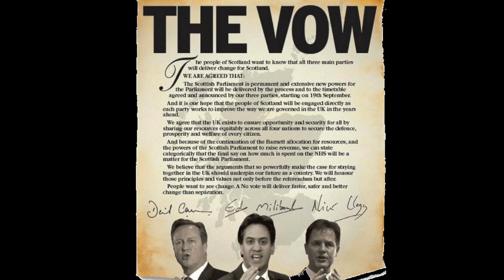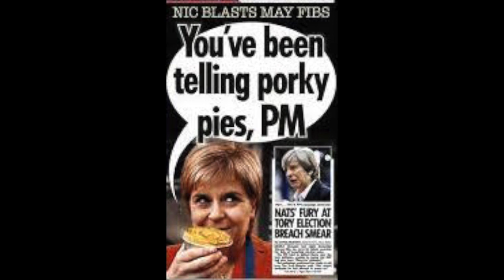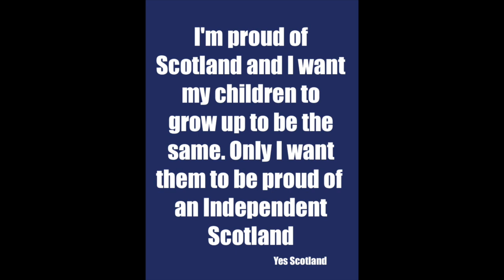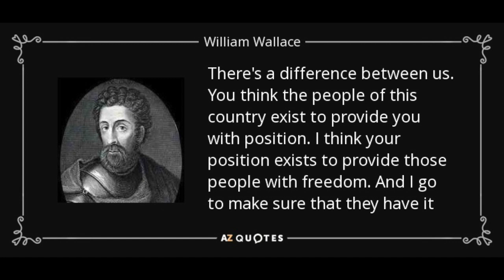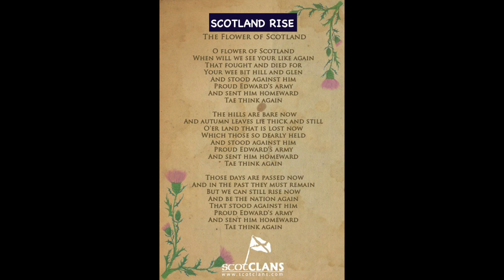Hope Over Fear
Scotland's Voice Scotland's Soul Words & Music by Stephen McCabe